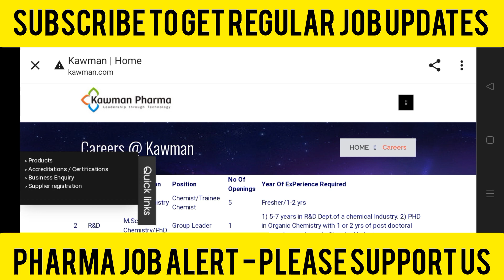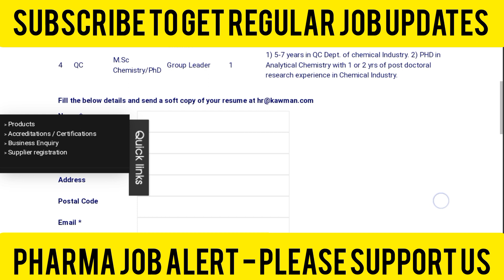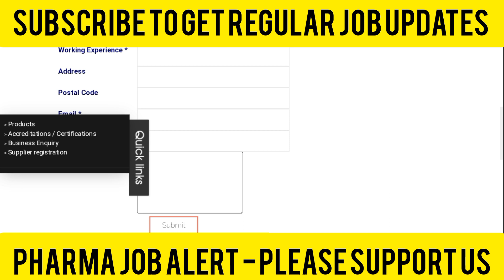Freshers & Experience QC,R&D-Chemist/Trainee Chemist/ Group Leader Openings At Kawman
1 RD MScChemistry-Chemist/TraineeChemist-Fresher/1-2 yrs
2 R& M.Sc Chemistry/PhD-Group Leader-1) 5-7 years in R&D Dept.of a chemical Industry. 2) PHD in Organic Chemistry with 1 or 2 yrs of post doctoral research experience in Chemical Industry.
3 QC M.Sc Chemistry Chemist/Trainee Chemist 3 Fresher/1-2 yrs
4 QC M.Sc Chemistry/PhD Group Leader 1 1) 5-7 years in QC Dept. of chemical Industry. 2) PHD in Analytical Chemistry with 1 or 2 yrs of post doctoral research experience in Chemical Industry.